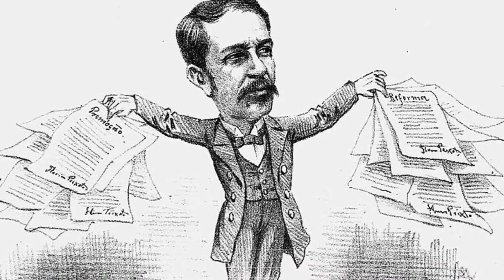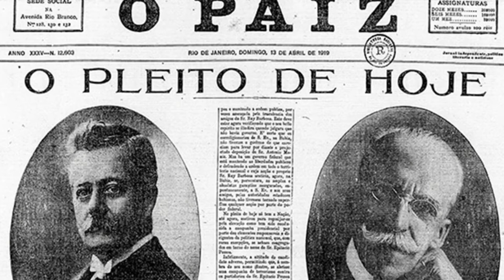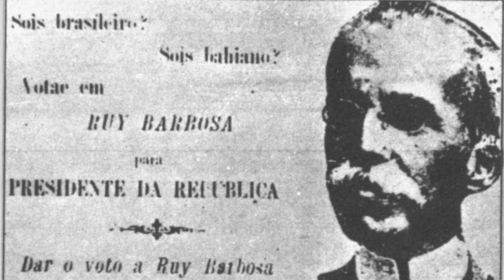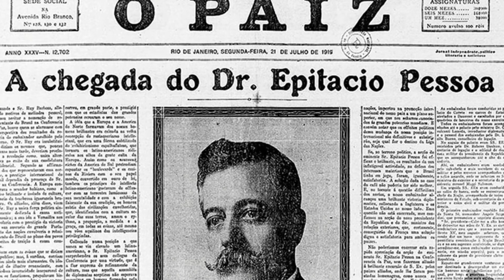GOVERNO EPITÁCIO PESSOA , SAIBA COMO O PRESIDENTE CHEGOU AO PODER - TENENTISMO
Em janeiro de 1919, Rodrigues Alves, presidente eleito em 1918, morreu de gripe espanhola.

Alguns historiadores vão duvidar dessa hipótese, mas isso fica para um outro vídeo.

O fato é que Rodrigues Alves tinha morrido. Delfim Moreira estava liderando interinamente o país e a cobrança era por uma nova eleição.

Estamos vivendo a república do café com leite. A primeira república. A época dos coronéis.
Nessa época,  era o seguinte que rolava: o eleitor, e não era qualquer eleitor, tinha que votar em quem o coronel quisesse. Cabresto. Ou vota ou vala.

Epitácio foi escolhido como candidato sem saber. Sem consentimento. Foi um acordão entre o centrão, centrinho, poderosos, baixo clero e mais quem você imaginar.

Quer saber o final dessa história? Aperta o play!

► Nossa página no Facebook sempre tem debates calorosos sobre a história, queremos também escutar a sua opinião por lá! Participa

► Visite o nosso perfil @tanahistoria no Instagram onde a história acontece em tempo real! Você vota, a gente escreve.  Estamos sempre fazendo quiz, enquetes, perguntas e contando algum fato curioso da história por lá de um jeito bem humorado e leve!